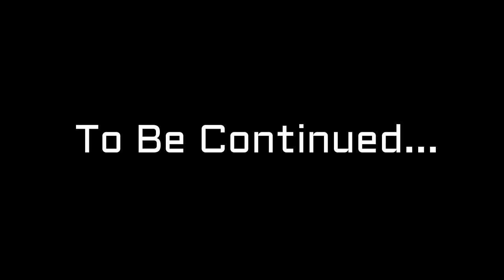[~Let's Play~] PoT Doubles no Ouji-sama - Girls, be Gracious! ENG - Prologue (Part 1)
Decided to start on a different Otome game so here we go!

I hear Konami can be a little strict with people uploading gameplay videos of their games. Of course, seeing as I'm not looking to monetize my videos and am giving credit where it's due (whatever I can look up) I'm hoping there won't be any problems with me wanting to do a 'let's play' series of this game.